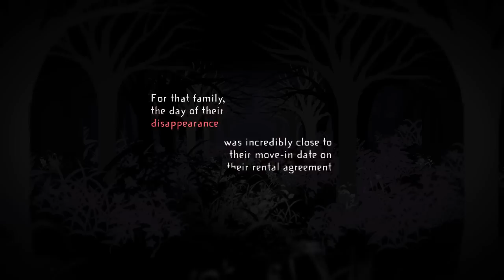Project Solstice - Phantasmagoria (Official Music Video)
𝕾𝖙𝖗𝖊𝖆𝖒 “Phantasmagoria”!
“I want to thank everyone in Project Solstice for this amazing production!  I hold this project very close to my heart, I hope you all enjoy!”
𝕮𝖗𝖊𝖉𝖎𝖙𝖘
♦ Vocals by @lollia_official, @TeamWayfinder, @DovguardianVoice and @Eiraera
♦ Music and Lyrics by @sleepingforestmusic
♦ Video by @yorusagara
♦ Art by Curry Shy GalaxiasGames and @lollia_official
♦ Organization team by Lollia, Memo, Tara St. Michel, Vince,  Sleeping Forest and Toma
(LYRICS IN COMMENT SECTION)
© PRODUCTION OF ROSE MOON STUDIOS LLC